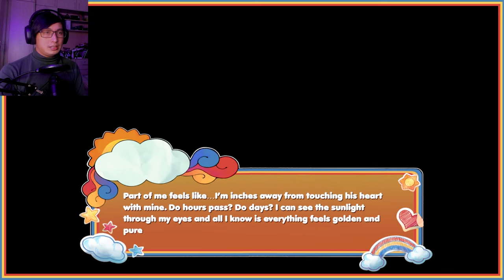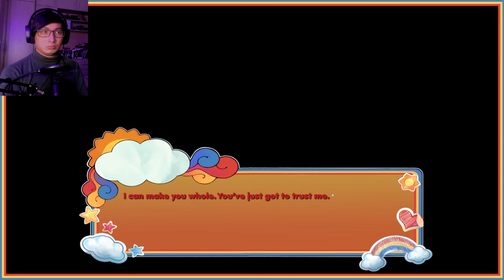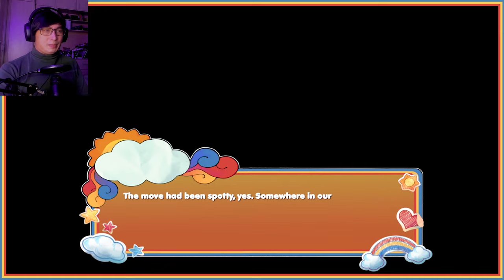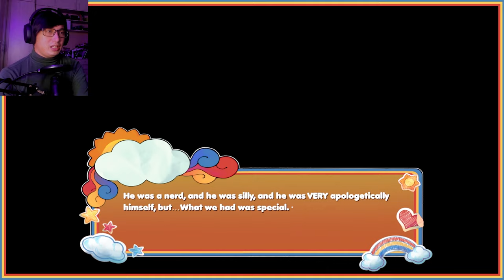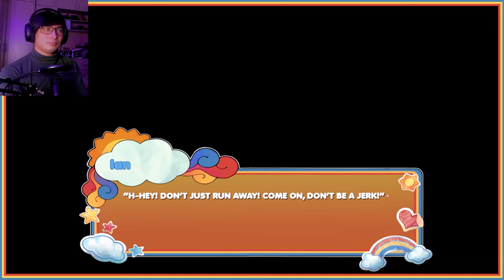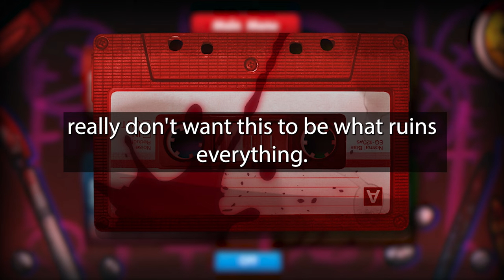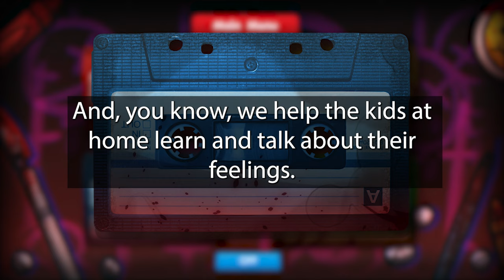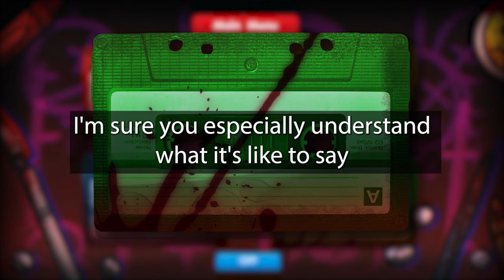I Am Going To Ruin This Man | Something's Wrong With Sunny Day Jack (Afterlife)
What happens if you say no to Jack? What happened between you and your ex, Ian? What are these mysterious audio tapes you found? We'll be going through the alternate interactions with Sunny Day Jack, as well as some of the secrets hidden in this game.